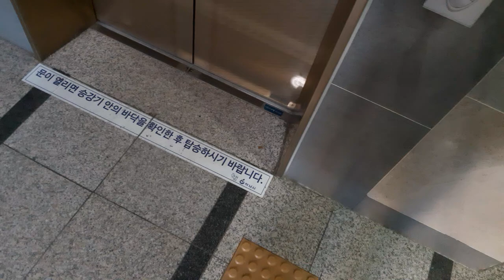700만년 전 사람 속